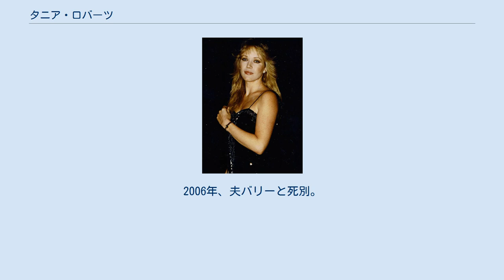タニア・ロバーツ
チャーリーズ・エンジェル
タニア・ロバーツ（Tanya Roberts, 本名：Victoria Leigh Blum, 1955年10月15日 - 2021年1月4日）は、アメリカ合衆国の女優。
 ニューヨーク・ブロンクスで、アイルランド系アメリカ人の父とユダヤ系アメリカ人の母との間に生まれる。
しかし、貧しさにより両親は後に離婚し、自らも高校を中退する。
 15歳で結婚し、アメリカ中をヒッチハイクで旅行する生活を送るが、相手側の母親の訴えにより婚姻の無効となる。
同時に15歳で芸能界デビュー。
その後は、ニューヨークでモデルやアーサー・マレーの下でダンスのインストラクターを務めるなどし、アクターズ・スタジオでリー・ストラスバーグなどから演技を学び、オフ・ブロードウェイやCMなどに出演。
1975年、『ラスト・レイプ』で映画デビュー。
 アーロン・スペリング総指揮のテレビシリーズ『ベガスII 私立探偵ダン・タナー』ゲスト出演で注目され、テレビシリーズ『地上最強の美女たち! チャーリーズ・エンジェル』の最終シーズン（1980年 - 1981年）でエンジェルの1人（ジュリー・ロジャース役）に抜擢。
以後は美しくセクシーな容姿を生かした役柄を演じる事が多くなった。
 1984年、ジョン・ギラーミン監督の『シーナ』に主演。
この作品は、女版ターザンとして人気のあったアメリカの人気コミックを映画化したもので、「事故で両親を失い、アフリカの奥地にひとり残された白人の少女が、原住民の女祈祷師に育てられ美しく成長し、ジャングルの王女として悪と闘う」という内容。
 1985年には、『007 美しき獲物たち』でボンドガール・ステイシー役に抜擢される。
演じるにあたり、黒髪を金髪に染めた。
この作品は、世界中で1億5240万ドルの興行収入をあげる大ヒット作となった。
アメリカにおいても5030万ドルで1985年の全米第10位の興行収入をあげた。
1985年の映画の世界興行成績で第5位、日本でも1985年度の外国映画の配給収入で第5位と大ヒットしたが、タニアはあまり印象に残らないと評された。
 1988年、アミ・アルツィ監督の女囚サスペンス『タニア・ロバーツのプリズン・ベイビー』では、綺麗に割れた腹筋と均整の取れた見事な肢体を披露した。
 1990年、ジャグ・マンダーラ監督のサスペンス、『ナイトアイズ 危険な肉体』では、セクシーな人妻役を好演。
 1991年、フレッド・オーレン・レイ監督のエロティック・スリラー『スキャンダラスな女 愛と欲望の私生活』では、夫への妄想に悩まされる人妻に扮している。
 2020年12月24日、犬の散歩から帰宅後、自宅で倒れロサンゼルス市内のシダーズ＝シナイ医療センターに入院。
その後、2021年1月3日に複数のアメリカメディアがロバーツのパートナーの話を基に同日中に死亡したと報道したが、翌4日に広報担当者が死亡報道をいったんは覆し、実際は生存しているものの重篤な状態であるとされた。
その後、パートナーが病院から正式にロバーツが尿路感染症のため4日夜に死去したと連絡を受けたことが広報担当者より発表された。
65歳没。
 私生活では、1974年に脚本家のバリー・ロバーツと再婚。
2006年、夫バリーと死別。
姉には女優のバーバラ・リー（1971年『課外教授』などに出演）がいる。